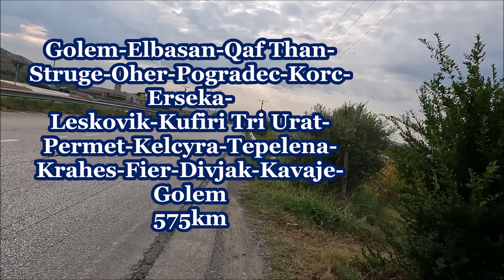Fahrradreise Albanien- Udhtimë më Biciklet Golem- Librazhd pjesa 1 #4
Pershendetje, nje udhtim disa dite qe kalova ne Shqipri dhe Maqedoni kisha deshir qe dhe ju te shiqoni si udhtohet me Biciklet . Gjithsej kalova 575km
dhe ishte udhtim Fantastik , shpresoj qe ju pelqen dhe juve dhe ndoshta ju inspiron qete beni dhe ndonje nga ju  po ne kete menyre udhtime.